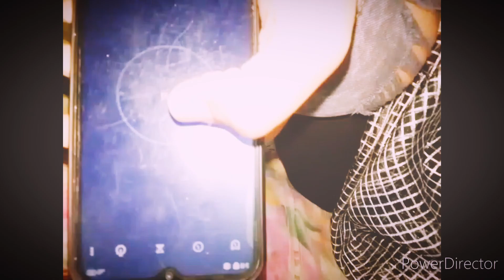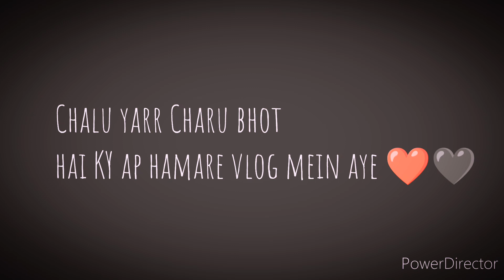Gol Gappa Challenge With Sister 🔥🔥